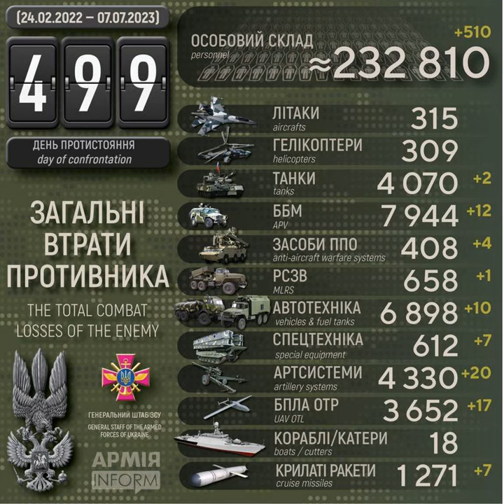Загальні втрати рашистів на 499-й день з початку широкомасштабного вторгнення в Україну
Століття протистояння з поріддям Золотої Орди. Десятий рік російсько-української війни, яка розпочалась 20 лютого 2014 року. Сімнадцятий місяць з початку широкомасштабного вторгнення російських нацистів в Україну.

Загальні бойові втрати рашистських окупантів з 24 лютого 2022 року по 07 липня 2023 року орієнтовно склали:
* крилатих ракет — 1271 одиниця (за добу – 7),

Дані уточнюються.

Українські захисники за добу ліквідували понад 500 окупантів, знищили 20 артсистем і 12 ББМ – АрміяInform

Воєнні злочини під час війни Росії проти України — Вікіпедія